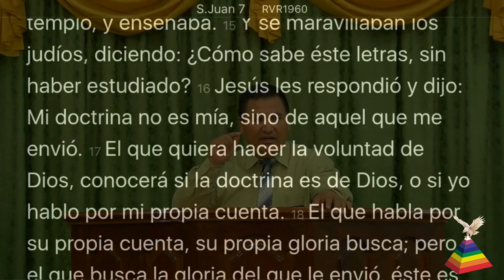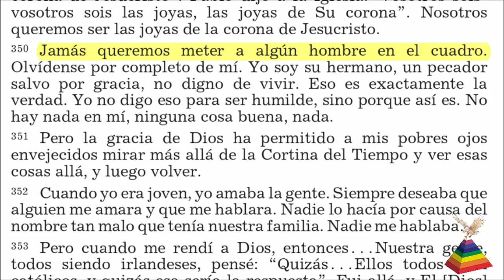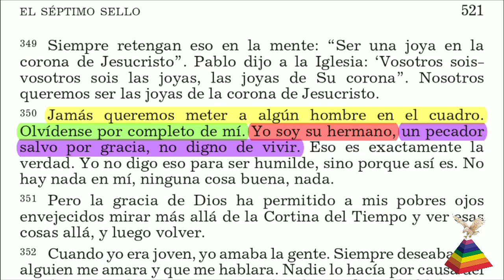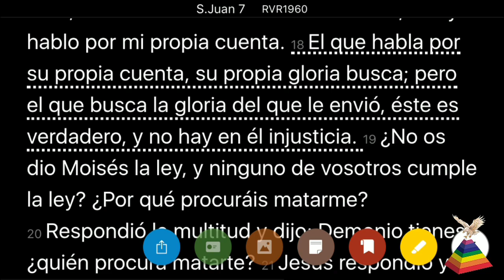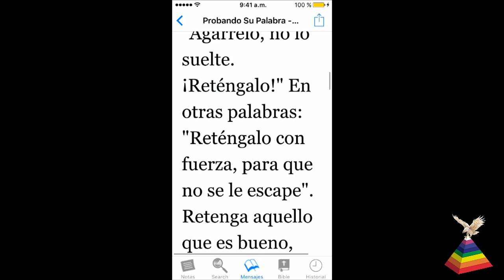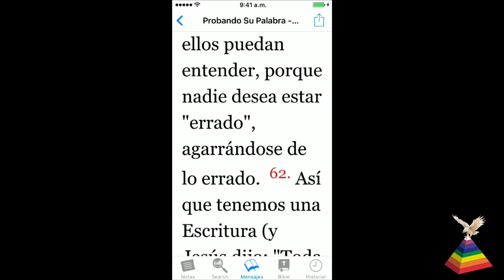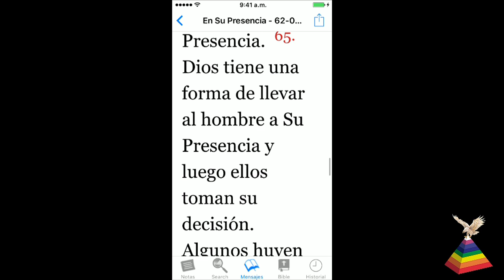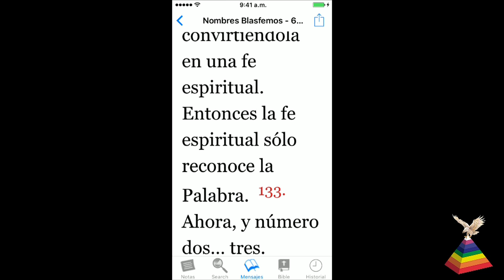==- FE-NATURAL Y FE-SOBRENATURAL II -==